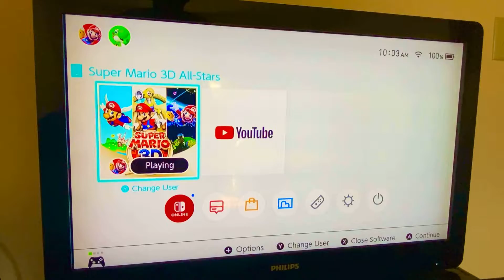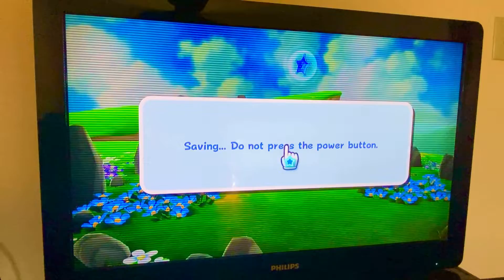Super Mario 3D All-Stars Super Mario Galaxy Part 39 Matter Splatter Galaxy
Matter Splatter Galaxy:Watch Your Step(And by the way this starts at 0:39)
Delroy##
The link to my full playlist for Super Mario Galaxy as part of Super Mario 3d All-Stars is